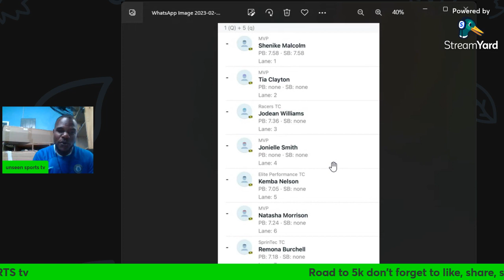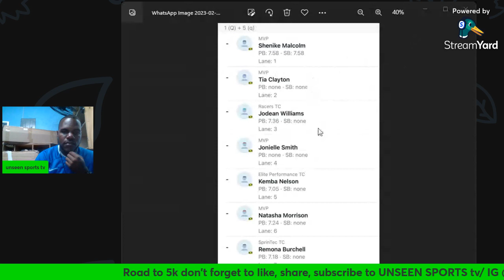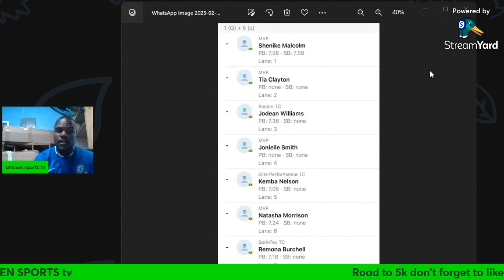Briana Williams vs Tina Clayton heat 2+Kemba Nelson vs Tia Clayton heat 1 Jura levy vs S. Forbes.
who will make it to the finals and win the $10,000.00 USD